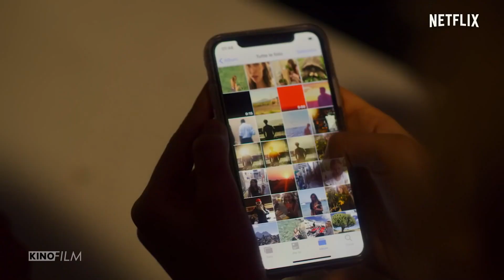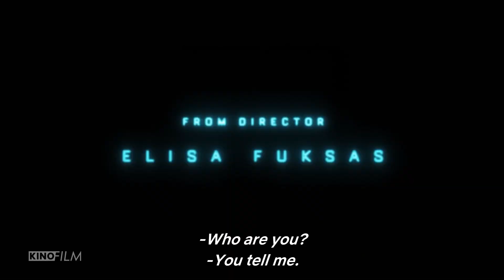The App (2019) Official Trailer | Sci-Fi & Fantasy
While in Rome to shoot his first movie, actor and industrial heir Nick becomes obsessed with a dating app that sends him into a self-destructive spiral.

▶ Starring:Vincenzo Crea, Jessica Cressy, Greta Scarano